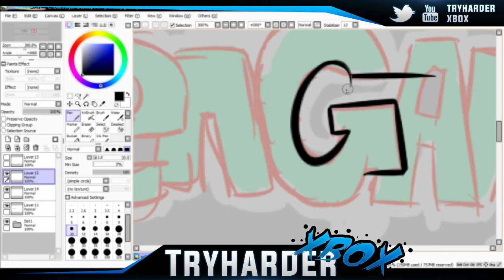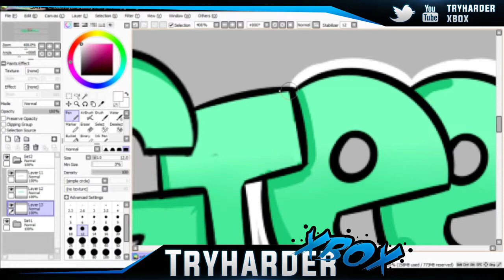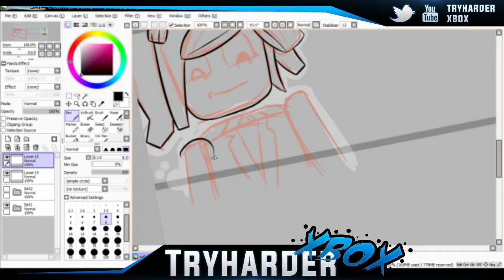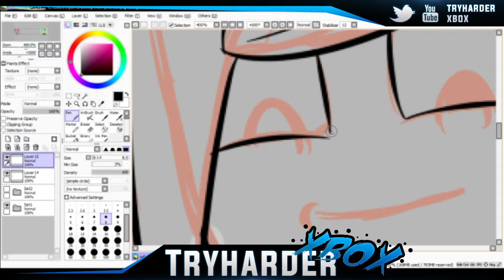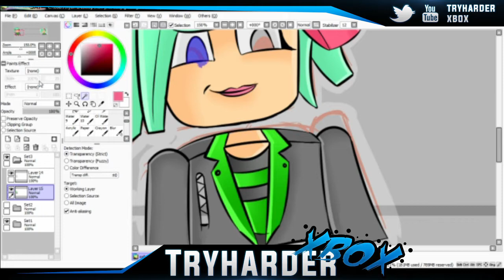SallyGreenGamer #31 banner SpeedART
hey guys and welcome to a new speedART